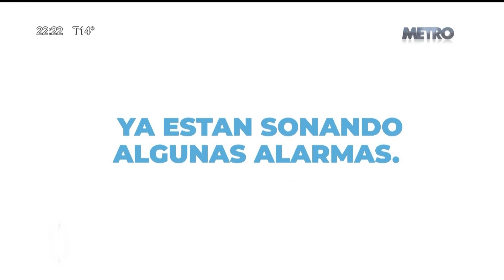José Luis Espert en "La hora de Maquiavelo" de Diego Dillenberger; por Metro el 26 de julio de 2020